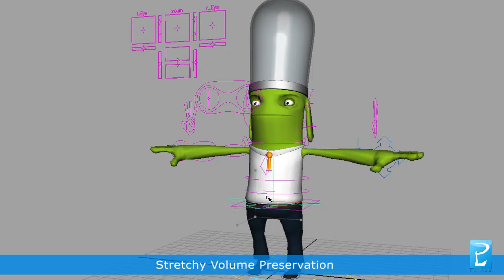DemoReel 2011 Paul Lombard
My Demo Reel out of College. 2011
3 years at the animation school in Cape Town.

My goal is to be a Lead Character Animator on a Feature Film or Lead animator at a games company.